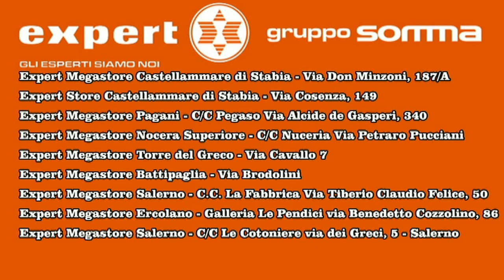SERIE C 2022 2023 Giugliano Calcio Juve Stabia LUCA PANDOLFI 06112022